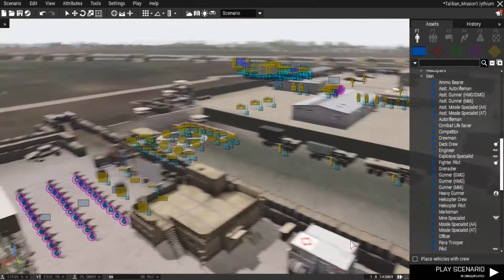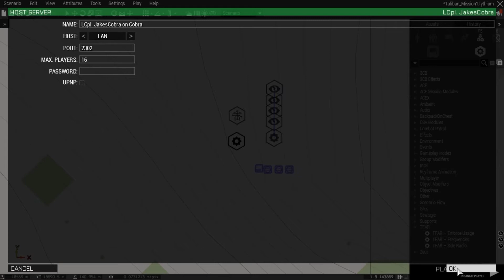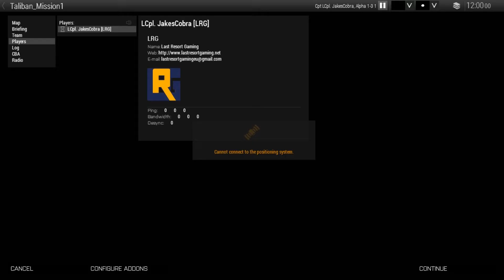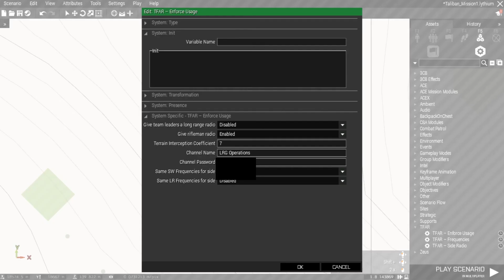Arma3 - Eden Editor Tutorial - Setting Up TFAR (Task Force Radio)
webpage : lastresortgaming.net
Server name: [LRG] Last Resort Gaming || EU 1 || Invade and Annex
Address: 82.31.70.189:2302